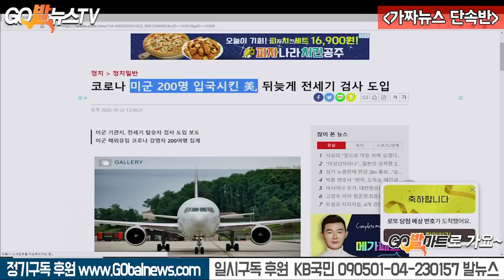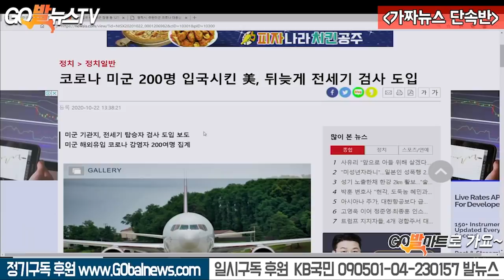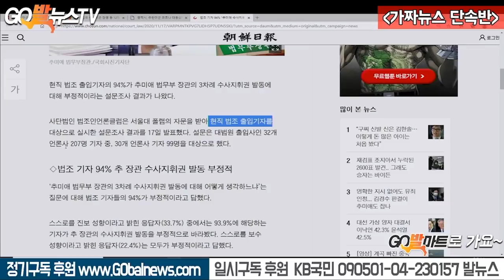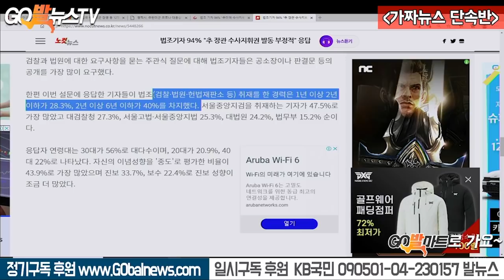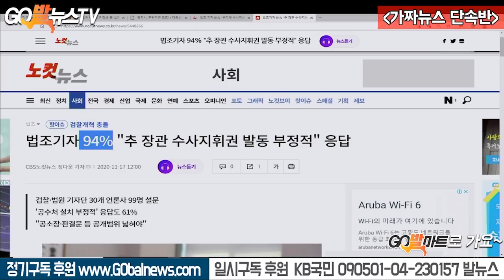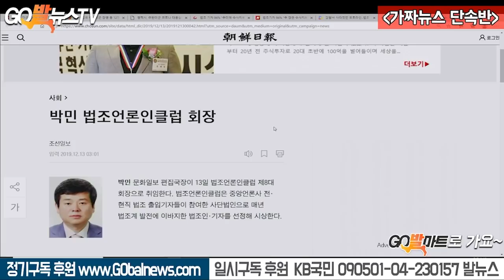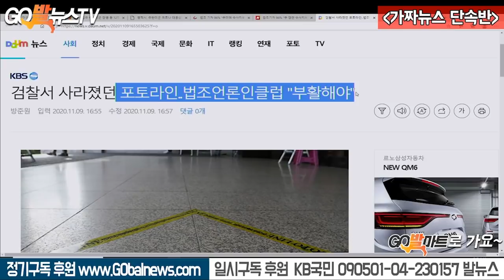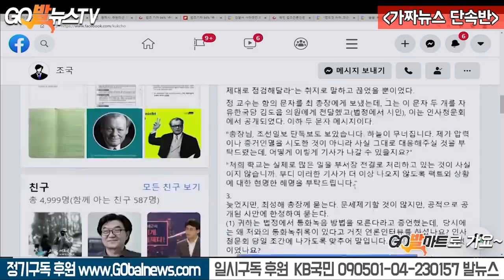11.17 추미애 장관 공격하는 법조기자들의 실체를 공개한다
11.17 추미애 장관 공격하는 법조기자들의 실체를 공개한다